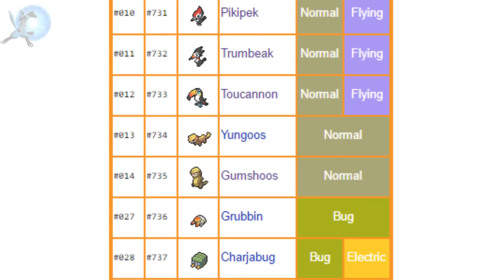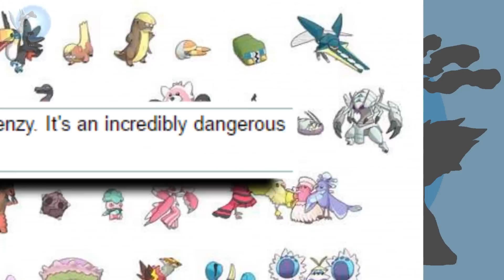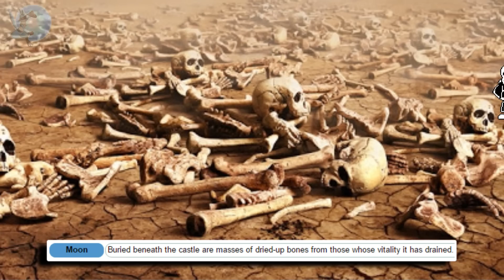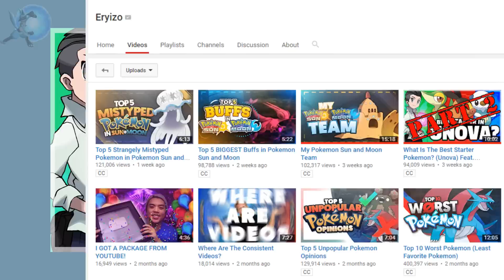10 Pokémon That Can Kill You in Pokémon Sun and Moon (Feat. Eryizo)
Be sure to also check out the collab on Eryizo’s- What is the Best Starter Pokemon for Alola?

Pokémon are seen by some as creatures of destruction. So today I’m joined by Eryizo to discuss 10 Pokémon from the 7th gen that you’d most likely want to stay away from, AKA 10 Pokémon that can kill you.